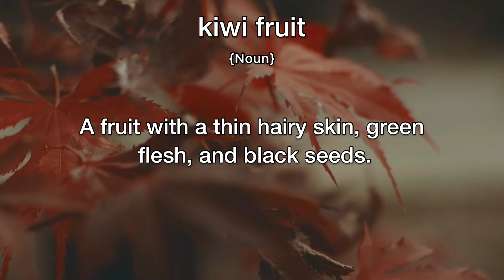Kiwi Fruit Meaning | Definition of Kiwi Fruit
- What is the meaning of Kiwi Fruit
- What is the definition of Kiwi Fruit
- How to pronounce Kiwi Fruit